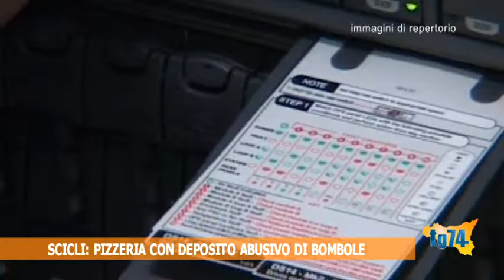Scicli, pizzeria con deposito abusivo di bombole